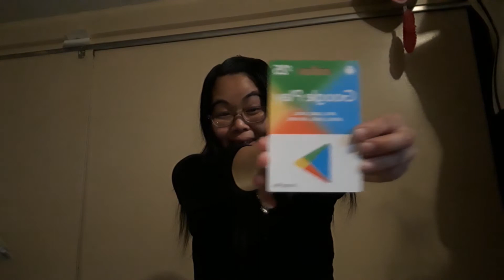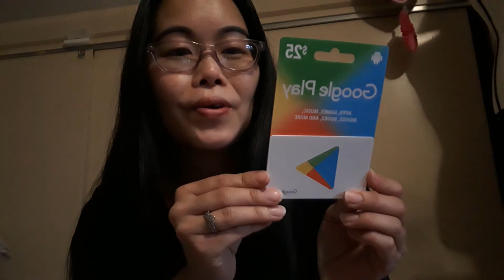FREE $25 Google Play card GIVEAWAY!!!!!